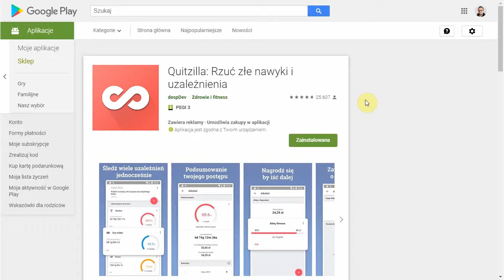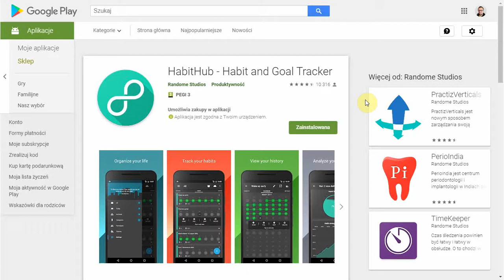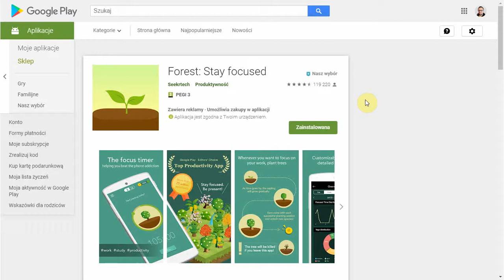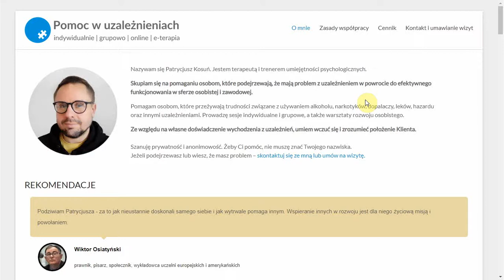Pomoc w rzucaniu złych i kształtowaniu dobrych nawyków [pomocne aplikacje na telefon]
Smartfon może być naprawdę świetnym narzędziem wspomagającym zmianę złych przyzwyczajeń lub nawyków, rzucanie nałogów lub kształtowanie konstruktywnych i pomocnych postaw.